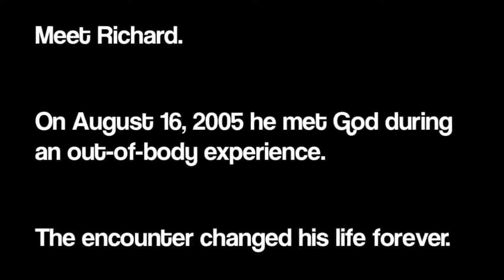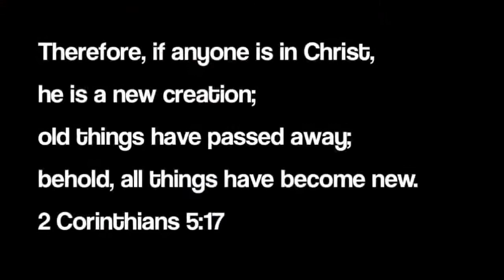La Experiencia Cercana a la Muerte de Richard Cole - Versión espectacular subtitulada al castellano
Experiencia Cercana a la Muerte de Richard

Versión espectacular subtitulada al castellano

Aconteció en la ciudad de Monterey, California en el 2005.